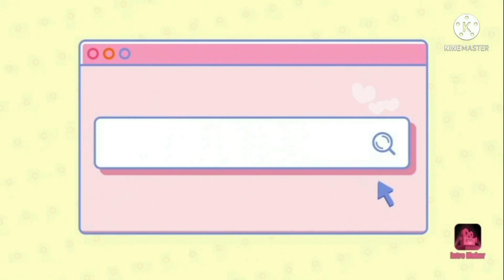May kalaban kaming pro 🙄 | Rozelle Lucas